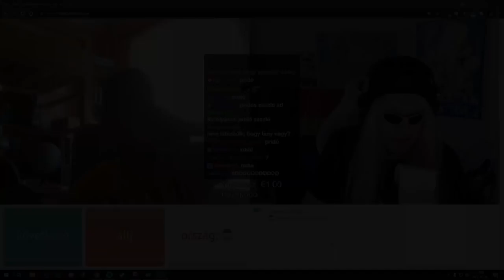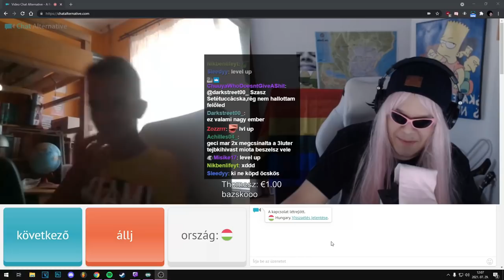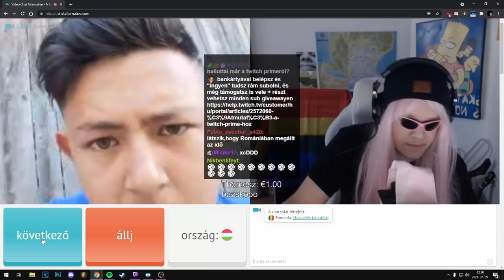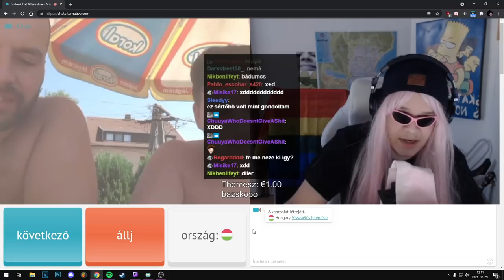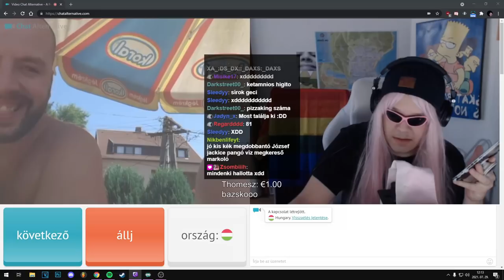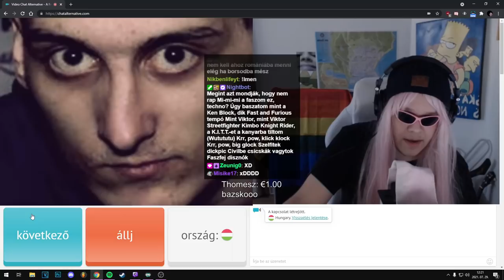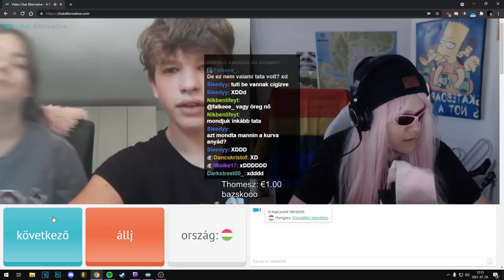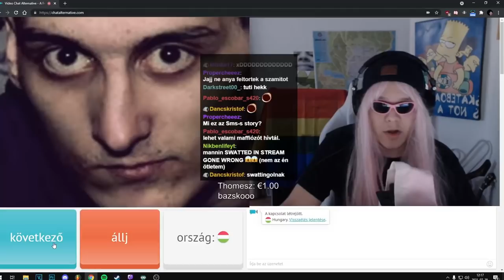LÁNYNAK ÖLTÖZTEM A CHATALTERNATIVE-ON 😱💅 (ROSSZ ÖTLET)